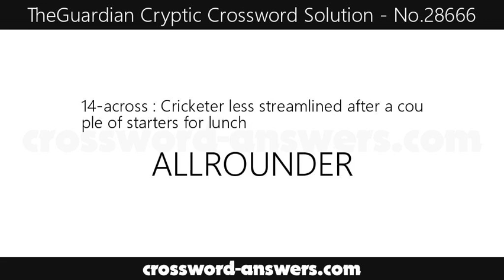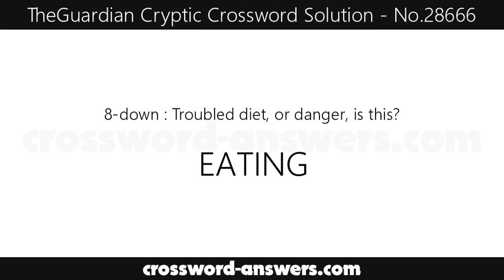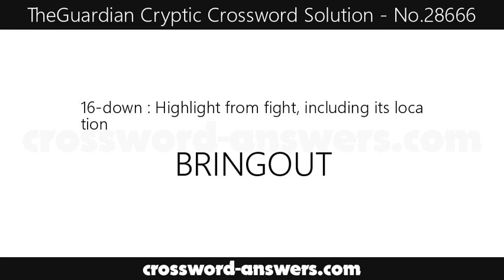The Guardian Cryptic Crossword Answers for #28666